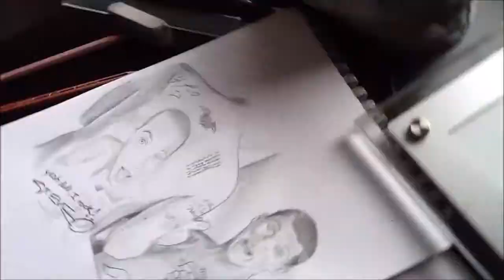Making off Steve-O Drawing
Making off Steve-O Drawing with time laps